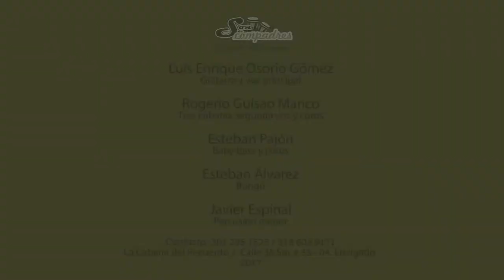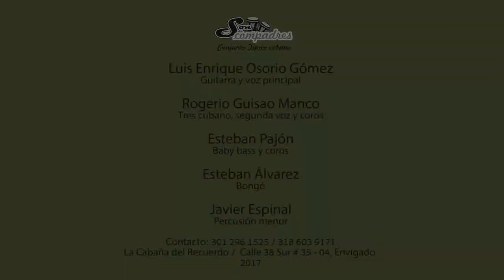El carretero Guillermo Portabales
Conjunto Tipico Cubano Son Compadres